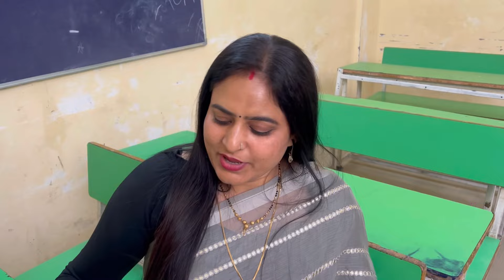Ritik bahot bada wala jhoota hai 😡|| Vlog || Sibbu Giri